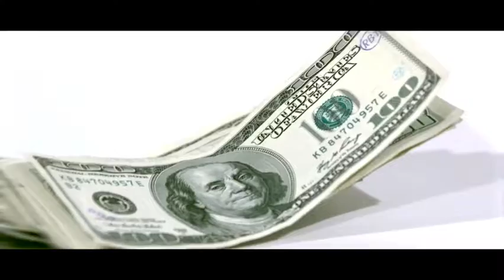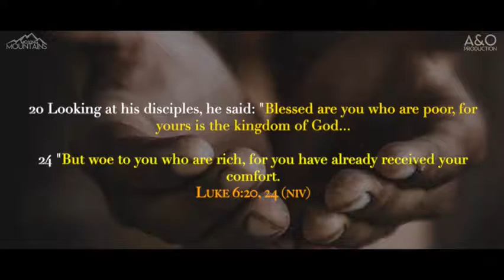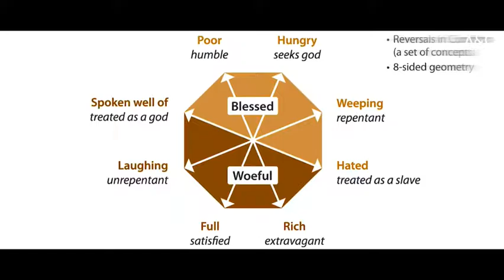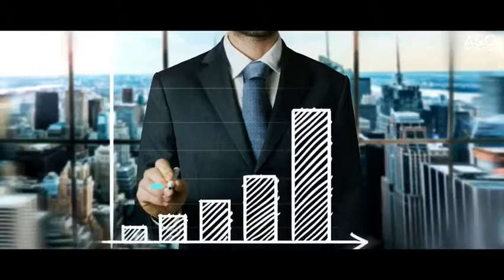Wealth and health gospel: the dirty little secret - David Pawson